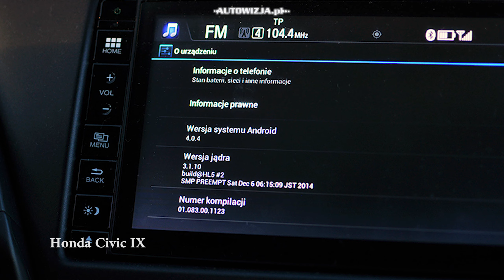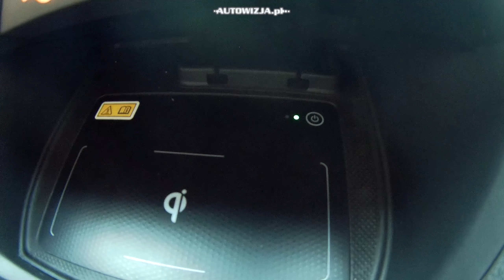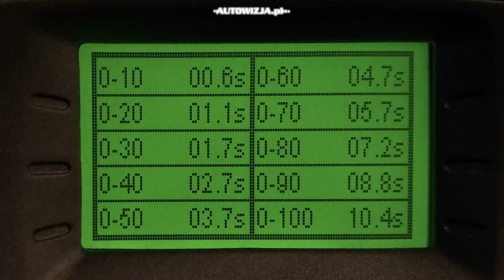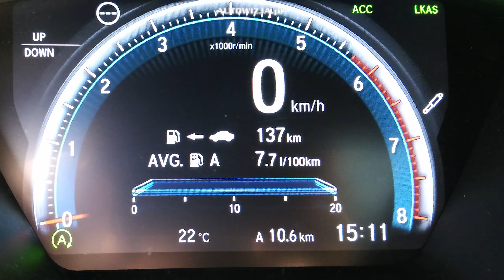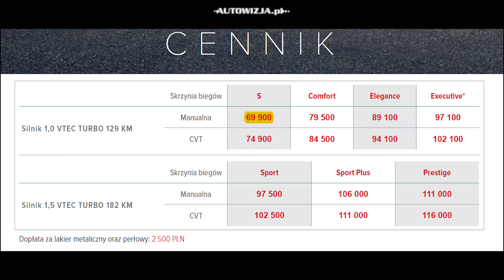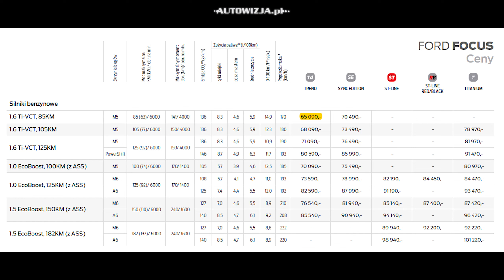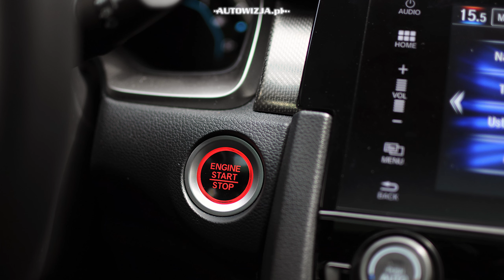Honda Civic 1.0 VTEC Turbo TEST POV Drive & Walkaround ENGLISH SUBTITLES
2017 Honda Civic 1.0 Turbo VTEC 129 hp